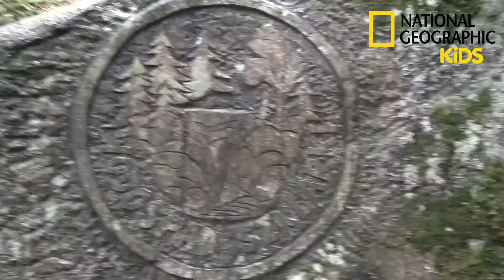RODZINA BANYSIÓW W KARKONOSKIM PN, DZIKA ODYSEJA#5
Razem z Asią, Agusią i Frankiem przeskoczcie przez strumyk i stańcie u podnóża Wodospadu Kamieńczyka. Zobaczcie dziką brew Taty Tomasza, który podejmie wyzwanie rozkołysania Chybotka. W tej relacji Asia pokarze poduszkę z mchu i zaprezentuje jak dorastają świerki. Mali odkrywcy zobaczą też tropy na śniegu! Niezapomniana przygoda trwa!